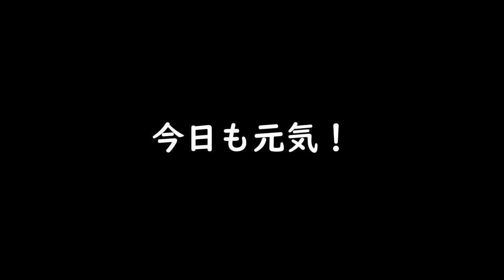107日目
メイン

ぶるまるチャンネルをご覧の皆さんいつも応援ありがとうございます！

ありがとうございます！これからも応援よろしくお願いします！

ぶるまるの姿をタイムリーにお届けしています！